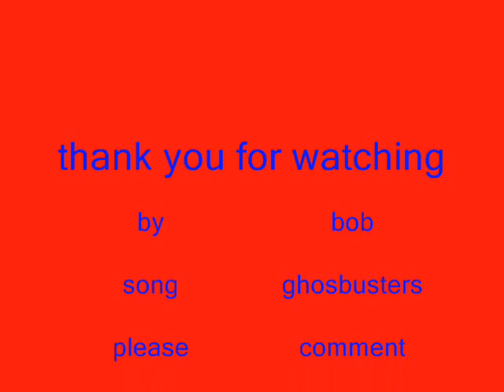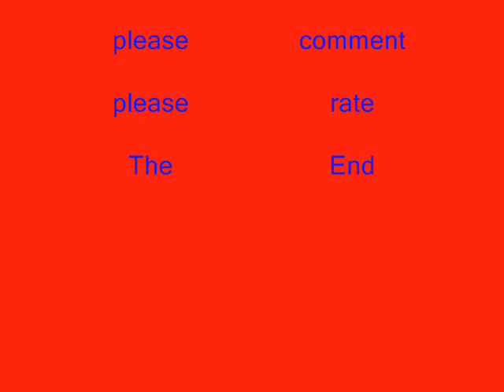Ghostbusters! :3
This took me a long time to make. Enjoy! Please rate and comment when you have the chance.